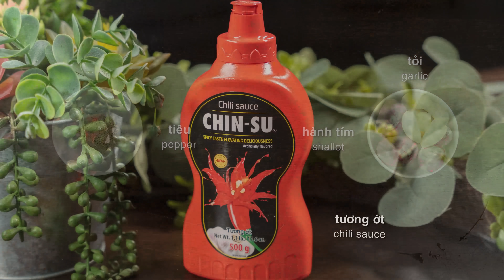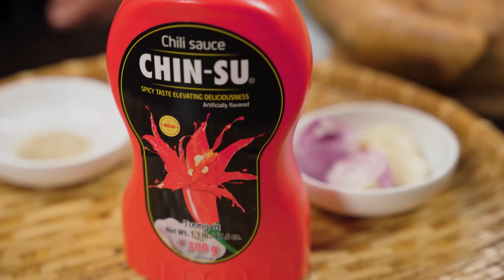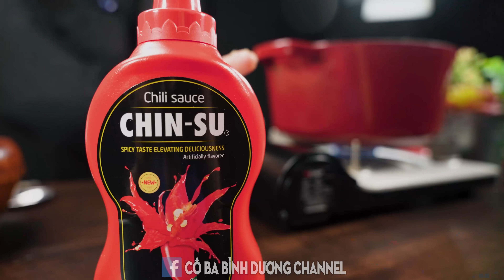Cách ướp sườn, thịt kho tàu tuyệt ngon ai cũng thích cho Tết này | Pork ribs caramelized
[ASMR] Món sườn kho tàu ngon và đỡ ngán hơn thịt kho tàu truyền thống, món ăn Tết ngon.
Pork ribs caramelized, more tasty than traditional pork belly [cooking sound]
● Nếu ở Mỹ, giờ đây bạn có thể mua tương ớt Chinsu tại amazon
●● Các bước thực hiện :
(00:00) Giới thiệu / introduction
(00:42) Sơ chế / preparing
(02:12) Ướp sườn / marinate
(03:06) Xào / stir fry
(03:14) Kho sườn / caramelize
(05:05) Thành phẩm / final dish
●● Nguyên liệu (Ingredients)
- Sườn non (pork ribs)
- Muối (salt)
- Nước mắm (fish sauce)
- Đường (sugar)
- Bột nêm (seasoning powder)
- Tương ớt Chin Su (Chinsu chili sauce)
- Hành tím (shallot)
- Tỏi (garlic)
- Tiêu (pepper)
●● Dụng cụ nhà bếp sử dụng trong video – My kitchen devices :
- Lò sấy gia đình - Dehydrator
(US) (VN)
- Máy trộn bột gia đình - Mixer
(VN) (US)
- Dụng cụ bào rau củ cầm tay | Vegetable fruit slicer
(VN) (US)
- Máy xay sơ chế Ninja food processor :
- Bộ nồi vàng tráng men trắng | Ceramic coated nonstick pot set yellow :
- Chảo trắng bát giác | 12.5 inchs octagon inchs pan :
- Nồi đất tráng men 3L | Large ceramic pot :
(US) / (VN)
- Nồi đất hàn quốc 2L | Korean ceramic pot :
(US) / (VN)
- Bộ tô thủy tinh nhiều kích thước | glass bowl set :
(US) / (VN)
- Chảo chữ nhật để làm trứng cuộn | Square fry pan :
(US) / (VN)
- Máy xay hành tỏi cầm tay | portable electric chopper :
(US) / (VN)